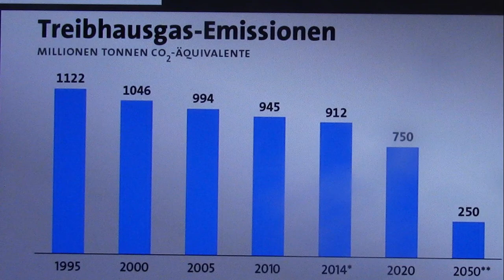Klimawandel, bald sind wir nicht mehr